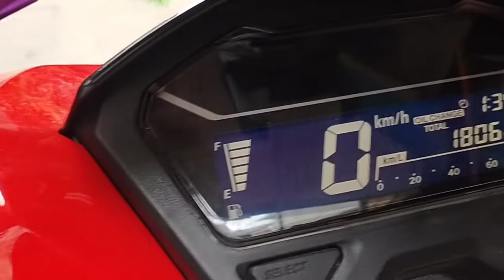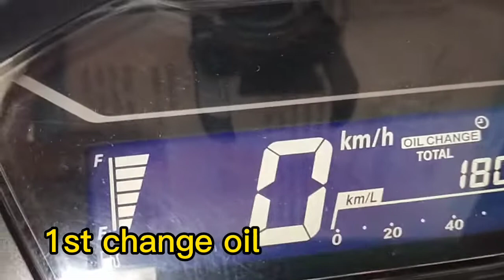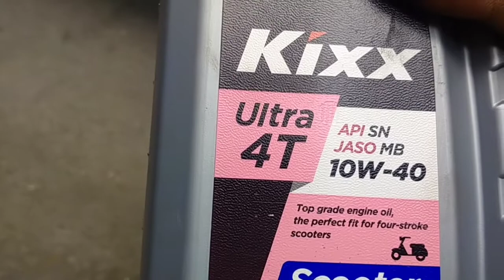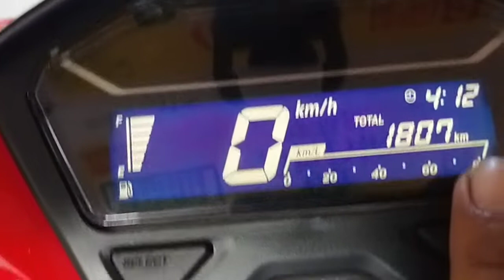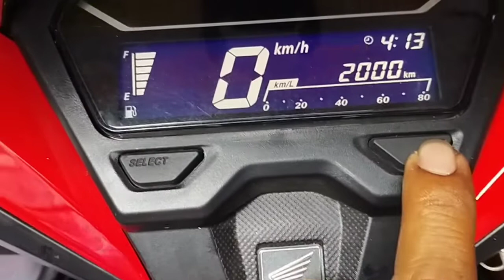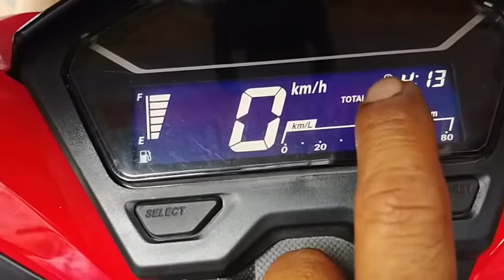HONDA CLICK 1ST CHANGE OIL | Kuya Bonjs Worxz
HONDA CLICK 1ST CHANGE OIL